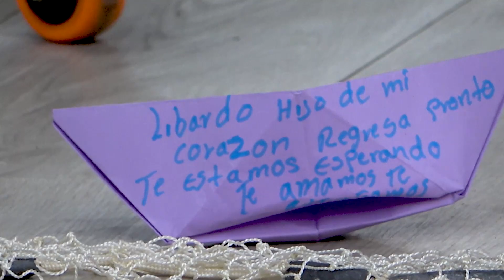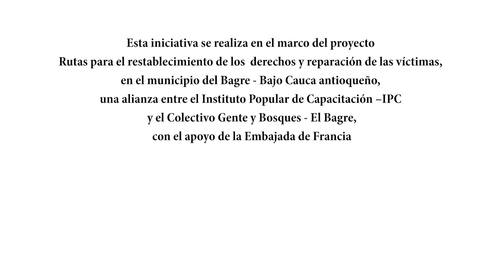Búsqueda de personas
Victimas busquedadepersonas Unidad de Búsqueda de Personas dadas por Desaparecidas ⚖️⛏🧪✉️🔓
Conclusiones del proceso de documentación de 40 casos de desaparición forzada en el municipio de ElBagre en el marco del conflcito armado, implementado por @ap_ipc Agencia de Prensa IPC el @Colectivo de Comunicaciones Gente y Bosques - El Bagre con el apoyo de la @EmbajadadeFranciaColombia
Mañana (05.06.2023) las organizaciones impulsoras y las familias buscadoras entregaran los casos a la Unidad de Búsqueda de Personas dadas por Desaparecidas para que los casos sean incluidos en el plan nacional de búsqueda.